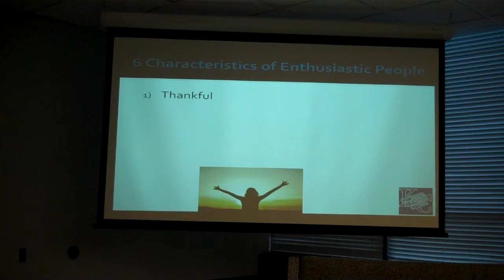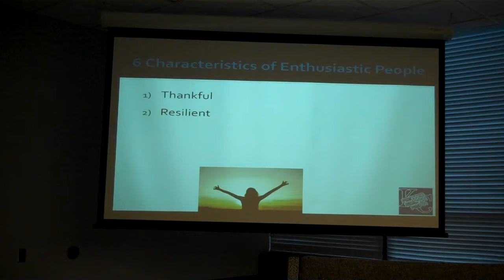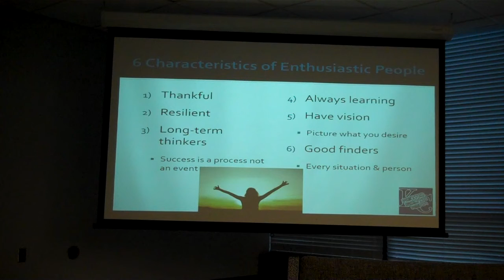Kansas City Metro South MSNA 4-8-15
Kansas City Metro South Missouri School Nutrition Association Spring 2015 MoSNA meeting. Enthusiasm characteristics. You can only see my arm on the left a few times. I'll have professional video eventually :).